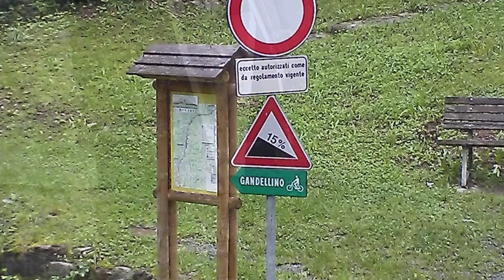Gita a Gandellino (MM)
Montaggio foto di una gita fatta a Gandellino, un paese della Valle Seriana (BG). Data la giornata piovosa e di scarsa illuminazione, ho dovuto applicare alle foto una color correction personalizzata, ottenendo dei buoni risultati. (MM).

Troverete una sezione dedicata: "Montaggi Naturalistici"